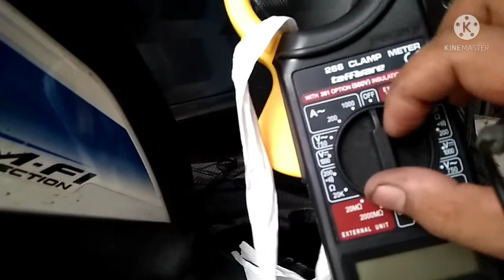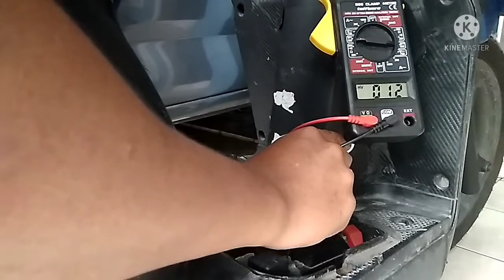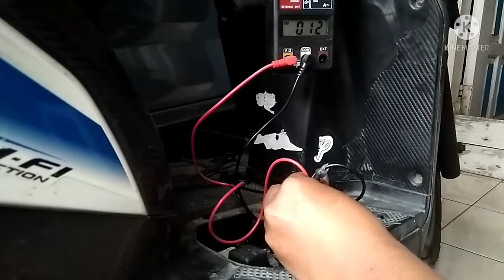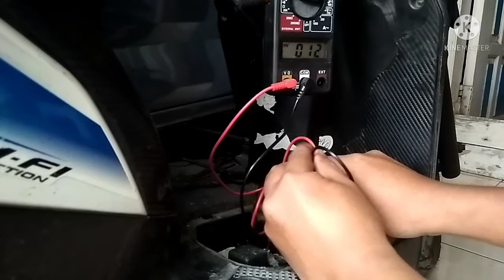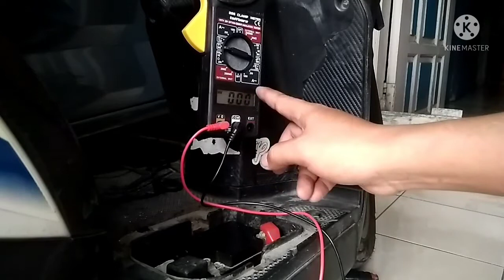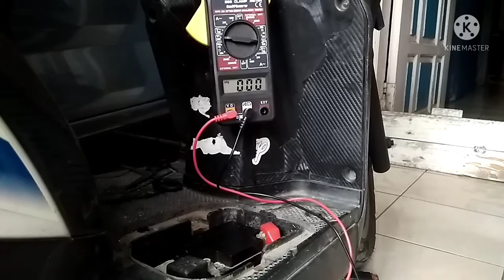MENGUKUR ARUS PENGISIAN AKI PAKAI TANG AMPERE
mengukur arus kebocoran aki Motor pakai tang ampere,
mengukur arus pengisian aki motor,
mengukur arus pengisian aki mobil,
aki motor,
aki mobil,
aki,
tang ampere,
cara mengukur tegangan sistem pengisian,
cara cek pengisian & kebocoran arus dengan tang ampere,
cara mengukur arus pengisian aki,
cara cek kiprok & spull yang rusak,
cara cek jalur kiprok motor,
cara cek jalur pengisian aki motor,
aki motor tidak mau mengisi,